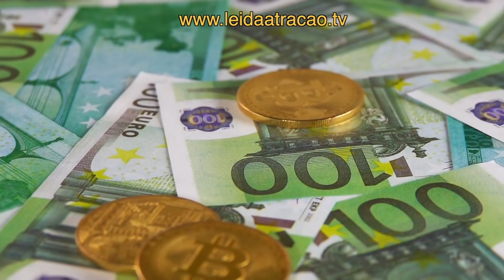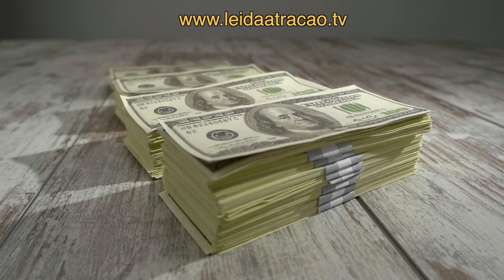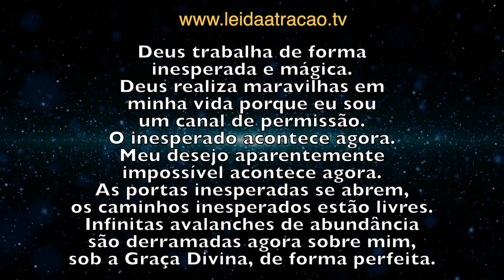ORAÇÃO DO IMPOSSÍVEL PARA DINHEIRO INESPERADO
Oi, eu sou Diniz Vieira e hoje eu trago uma oração simples, mas ao mesmo tempo extremamente poderosa para pedir a Deus que o Impossível financeiro se manifeste. Este vídeo traz um exercício de visualização guiada com uma oração para atrair dinheiro inesperado na Lei da Atração. Esta oração é uma adaptação dos ensinamentos da autora de metafísica Florence Scovel Shinn, que escreveu o famoso livro "O poder da palavra". Faça esta oração 2 vezes ao dia, de manhã e à noite, por no mínimo 3 dias.